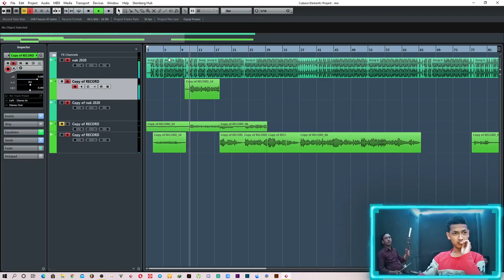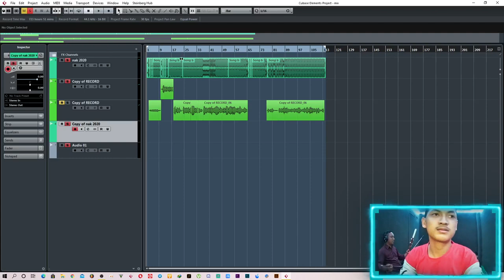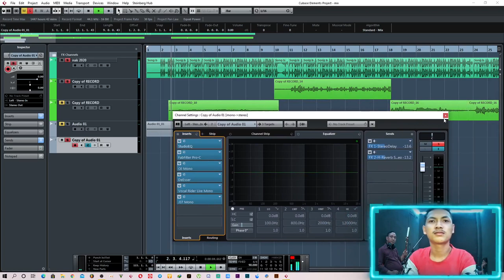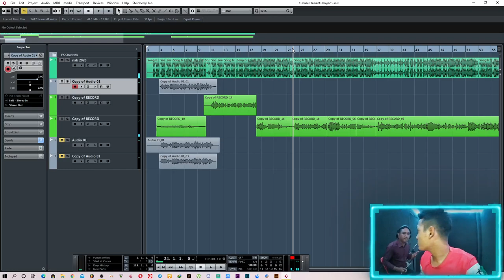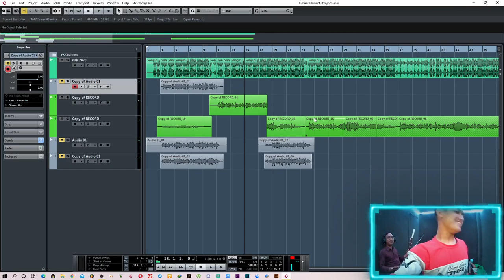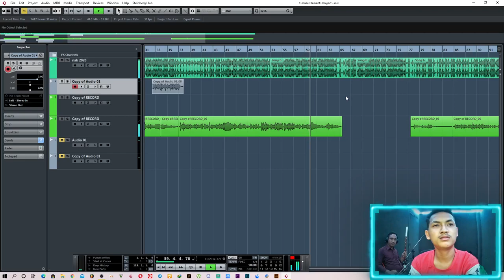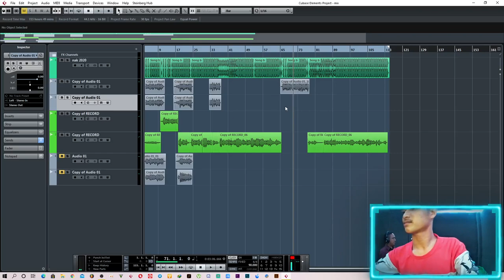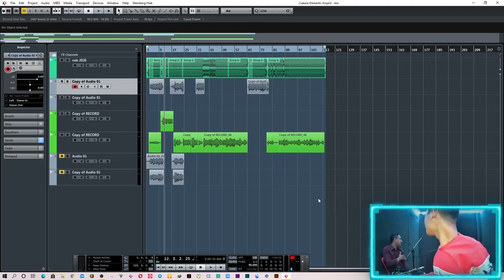បញ្ចូលទ្របទថ្មី Nakfake ក្រមុំឡើងថ្លៃ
បញ្ចូលទ្របទថ្មី Nakfake|| DomComposer
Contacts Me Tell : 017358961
Donet Me; Wing Acc 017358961 Tom Oudom
Facebook Name : DomComposer